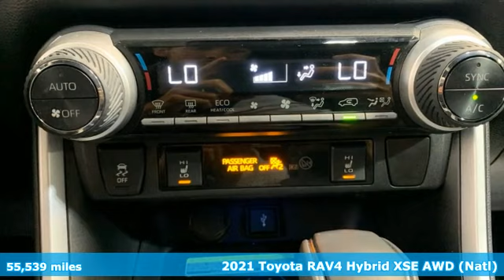Used 2021 Toyota RAV4 Christiansburg VA Blacksburg, VA KA240467A - SOLD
Year: 2021
Make: Toyota
Model: RAV4
Trim: Sport Utility
Engine: 2.5L 4 Cylinder Engine
Transmission: CVT Transmission
Color: Magnetic Gray Metallic/Midnight Black Metallic
Interior: Black
Mileage: 55539
Stock #: KA240467A
VIN: 2T3E6RFV1MW024756
Heated Seats, NAV, Brake Actuated Limited Slip Differential, Dual Zone A/C, Keyless Start, Back-Up Camera, Onboard Communications System, Alloy Wheels, RADIO: PREMIUM AUDIO W/DYNAMIC NAVIGA... XSE GRADE WEATHER PACKAGE CLICK NOW!br /br /KEY FEATURES INCLUDEbr /Power Liftgate, Heated Driver Seat, Back-Up Camera, Onboard Communications System, Aluminum Wheels, Keyless Start, Dual Zone A/C, Brake Actuated Limited Slip Differential, Heated Seats Rear Spoiler, Privacy Glass, Keyless Entry, Remote Trunk Release, Child Safety Locks. br /br /OPTION PACKAGESbr /8 touch screen, 11 JBL speakers including subwoofer and amplifier, USB media port, 4 USB charge ports, hands-free phone capability and music streaming via BluetoothA® wireless technology, Android AutoA®, Apple CarPlayA® and Amazon Alexa compatible, SiriusXM w/3-month all access trial, Connected Services Safety Connect, Service Connect w/10-year trial, Remote Connect and Wi-Fi Connect w/up to 2GB within 3-month trial, Qi-Compatible Wireless Smartphone Charging, charge indicator light, Intelligent Clearance Sonar (ICS), Rear Cross-Traffic Braking (RCTB), Blind Spot Monitor, lane change assist, Front & Rear Parking Assist w/Automated Braking, Wiper Deicer, Rain Sensing Front Wipers, de-icer function, Heated 3-Spoke Leather Steering Wheel, ROOF RACK CROSS BARS (TMS). Toyota Hybrid XSE with Magnetic Gray Metallic/Midnight Black Metallic exterior and Black interior features a 4 Cylinder Engine with 219 HP at 5700 RPM*. Originally bought here, Local Trade-In br /br /EXPERTS REPORTbr /Great Gas Mileage: 41 MPG City. br /br /A GREAT TIME TO BUYbr /AutoCheck One Owner Great Shape This RAV4 is priced $1,100 below J.D. Power Retail. br /br /BUY FROM AN AWARD WINNING DEALERbr /At Shelor Motor Mile we have a price and payment to fit any budget. Our big selection means even bigger savings! Need extra spending money? Shelor wants your vehicle, and were paying top dollar! br /br /Tax DMV Fees & $597 processing fee are not included in vehicle prices shown and must be paid by the purchaser. Vehicle information and equipment is based off standard equipment as decoded from VIN and may vary from vehicle to vehicle.br /